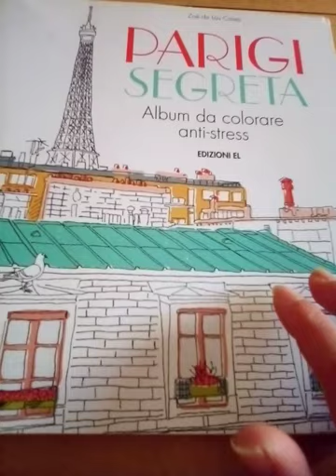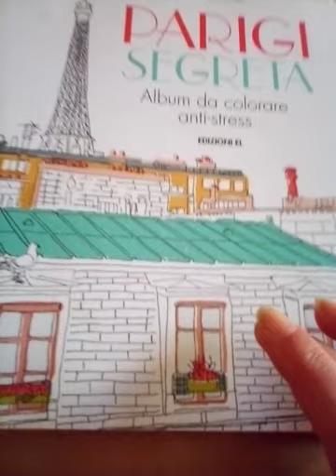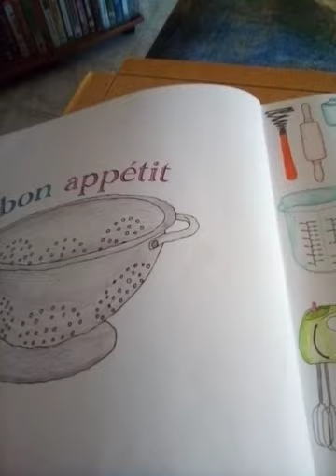Matite colorate Marco Raffine'